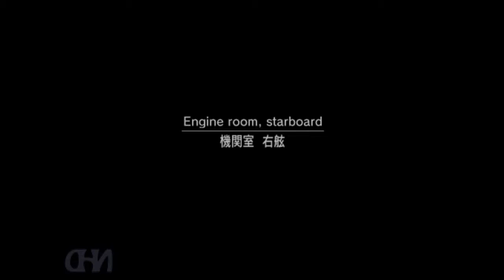Let's Play Metal Gear Solid 2 Substance (pt4) Engine Room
Two years after the events of Shadow Moses Incident, Solid Snake and Otacon, working as Philanthropy, receive intelligence of a new type of Metal Gear being transported through the Hudson River.
As Snake boards the tanker, it's seized by a group of Russian mercenaries led by Revolver Ocelot, intent on stealing the new Metal Gear.

Another two years later and the Big Shell, the offshore clean up facility constructed in its place is taken over by a terrorist faction calling themselves the Sons of Liberty.
New FOXHOUND operative Raiden is sent in to neutralize the threat. However, all is not as it seems.

Metal Gear Solid 2 carries the title of "Tactical Espionage Action," and most of the game involves the protagonist sneaking around avoiding being seen by the enemies.
The game also features many more elements than its predecessor.
The new first person aiming mode allows the player to target specific points in the game, greatly expanding tactical options, while guards can be blinded by steam and distracted by thrown objects.
The player can now walk slowly, allowing them to sneak over noisy flooring without making a sound, or hang off walkways to avoid guards.
The corner-press move from the original title, which allowed the player a sneak peek around the next bend, is expanded to allow them to fire from cover.

The guards were given more advanced AI "to prevent an imbalance of power," and unlike the original Metal Gear Solid, work in squads.
They will call on their radios for a strike team upon seeing the player, then attempt to flank them and cut off their escape while avoiding the player's attacks.
If the player is skilled enough, the guards radio can be disabled with a well-placed shot with any firearm.
Often strike teams will carry body armor and riot shields, making them an even greater threat.
The player can hide from guards and strike teams by hiding in places such as lockers or bathroom stalls.

Boss battles and set-pieces remain a case of finding a strategy that bypasses the defenses of the enemy.
However, in a major break from action game standards, it is also possible to clear the entire game, including boss fights, without causing a single deliberate death, through the use of tranquilizer guns, stun grenades, and melee attacks.

The game also features a new character, Raiden, who is more athletic and maneuverable than Snake and also whom the player controls, for the Plant Chapter.
Solid Snake is only playable in the Tanker Chapter.